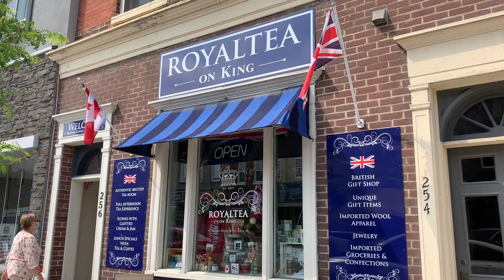Royal Tea on King